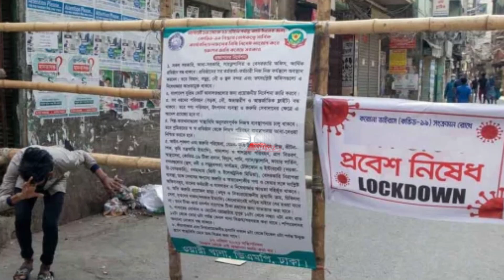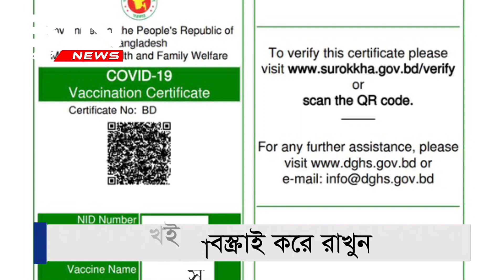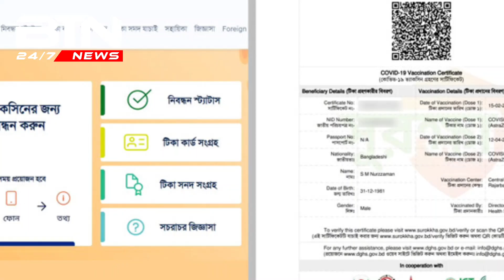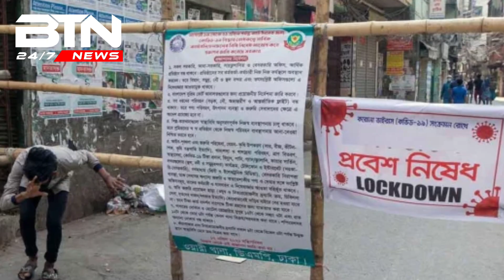ওমিক্রন ঠেকাতে ১১ দফা বিধিনিষেধ দিয়ে প্রজ্ঞাপন | Lockdown Bangladesh news | BD Tube News 24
করোনা সংক্রমণ প্রতিরোধে ১১টি বিধিনিষেধ দিয়ে প্রজ্ঞাপন জারি করেছে মন্ত্রীপরিষদ বিভাগ।

সোমবার (১০ জানুয়ারি) এ প্রজ্ঞাপন জারি করে মন্ত্রীপরিষদ বিভাগ। যা কার্যকর হবে ১৩ জানুয়ারি থেকে।

প্রজ্ঞাপনে বলা হয়েছে, করোনা ভাইরাসজনিত রোগ (কোভিড-১৯)-এর নতুন ভ্যারিয়েন্ট ওমিক্রনের প্রাদুর্ভাব ও দেশে এই রোগের সংক্রমণ পরিস্থিতি পর্যালোচনা সংক্রান্ত আন্তঃমন্ত্রণালয় সভার সিদ্ধান্ত, দেশের আর্থ-সামাজিক অবস্থা, অর্থনৈতিক কর্মকাণ্ড সচল রাখা এবং সামগ্রিক পরিস্থিতি বিবেচনায় আগামী ১৩ জানুয়ারি হতে পরবর্তী নির্দেশ না দেওয়া পর্যন্ত সার্বিক কার্যাবলি-চলাচলে নিম্নবর্ণিত বিধিনিষেধ আরোপ করা হলো:

১. দোকান, শপিংমল ও বাজারে ক্রেতা-বিক্রেতা এবং হোটেল-রেঁস্তোরাসহ সব জনসমাগমস্থলে বাধ্যতামূলকভাবে সবাইকে মাস্ক পরিধান করতে হবে। অন্যথায় আইনানুগ শাস্তির সম্মুখীন হতে হবে।

২. অফিস-আদালতসহ ঘরের বাইরে অবশ্যই মাস্ক ব্যবহার করতে হবে। স্বাস্থ্যবিধি প্রতিপালনে ব্যত্যয় রোধে সারাদেশে মোবাইল কোর্ট পরিচালনা করতে হবে।

৩. রেঁস্তোরায় বসে খাবার গ্রহণ এবং আবাসিক হোটেলে থাকার জন্য অবশ্যই করোনা টিকা সনদ প্রদর্শন করতে হবে।

৪. ১২ বছরের ঊর্ধ্বের সব ছাত্র-ছাত্রীকে শিক্ষা মন্ত্রণালয় কর্তৃক নির্ধারিত তারিখের পরে টিকা সনদ ছাড়া শিক্ষাপ্রতিষ্ঠানে প্রবেশের অনুমতি দেওয়া হবে না।

৫. স্থলবন্দর, সমুদ্রবন্দর ও বিমানবন্দরসমূহে স্ক্রিনিংয়ের সংখ্যা বাড়াতে হবে। পোর্টসমূহে ক্রুদের জাহাজের বাইরে আসার ক্ষেত্রে নিষেধাজ্ঞা দিতে হবে। স্থলবন্দরগুলোতেও আগত ট্রাকের সঙ্গে শুধুমাত্র ড্রাইভার থাকতে পারবে। কোনো সহকারী আসতে পারবে না। বিদেশগামীদের সঙ্গে আসা দর্শার্থীদের বিমানবন্দরে প্রবেশ বন্ধ করতে হবে।

৬. ট্রেন, বাস এবং লঞ্চে সক্ষমতার অর্ধেক সংখ্যক যাত্রী নেওয়া যাবে। সংশ্লিষ্ট কর্তৃপক্ষ এ বিষয়ে কার্যকারিতার তারিখসহ সুনির্দিষ্ট নির্দেশনা জারি করবে। সর্বপ্রকার যানের চালক ও সহকারীদের আবশ্যিকভাবে কোভিড-১৯ টিকা সনদধারী হতে হবে।

৭. বিদেশ থেকে আগত যাত্রীসহ সবাইকে বাধ্যতামূলক কোভিড-১৯ টিকা সনদ প্রদর্শন ও র‌্যাপিড অ্যান্টিজেন টেস্ট করতে হবে।

৮. স্বাস্থ্যবিধি প্রতিপালন এবং মাস্ক পরিধানের বিষয়ে সব মসজিদে জুমার নামাজের খুতবায় ইমামরা সংশ্লিষ্টদের সচেতন করবেন। জেলা প্রশাসক ও উপজেলা নির্বাহী অফিসারগণ এ বিষয়টি নিশ্চিত করবেন।

৯. সর্বসাধারণের করোনার টিকা এবং বুস্টার ডোজ গ্রহণ ত্বরান্বিত করার লক্ষ্যে স্বাস্থ্য ও পরিবার কল্যাণ মন্ত্রণালয় প্রয়োজনীয় প্রচার এবং উদ্যোগ নেবে। এক্ষেত্রে তথ্য ও সম্প্রচার মন্ত্রণালয়ের সহায়তা নেবে।

১০. কোভিড আক্রান্তের হার ক্রমবর্ধমান হওয়ায় উন্মুক্ত স্থানে সর্বপ্রকার সামাজিক, রাজনৈতিক, ধর্মীয় অনুষ্ঠান এবং সমাবেশসমূহ পরবর্তী নির্দেশনা না দেওয়া পর্যন্ত বন্ধ রাখতে হবে।

১১. কোনো এলাকার ক্ষেত্রে বিশেষ পরিস্থিতির সৃষ্টি হলে সেক্ষেত্রে স্থানীয় প্রশাসন সংশ্লিষ্টদের সঙ্গে আলোচনা করে ব্যবস্থা নিতে পারবে।

এই বিধিনিষেধ কার্যকর করতে প্রয়োজনীয় ব্যবস্থা নিতে সরকারের সংশ্লিষ্টদের প্রতি অনুরোধ জানানো হয়েছে।

দেশে নতুন করে সংক্রমণ বাড়তে থাকায় এ বিধি নিষেধ জারি করে সরকার।